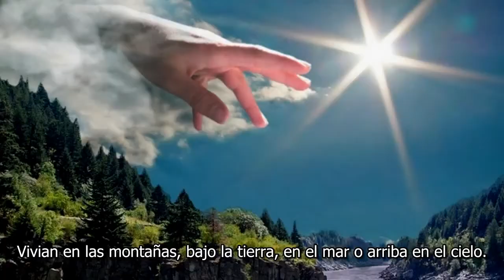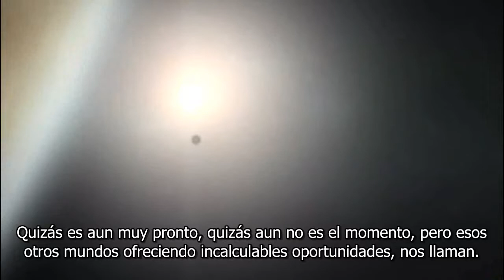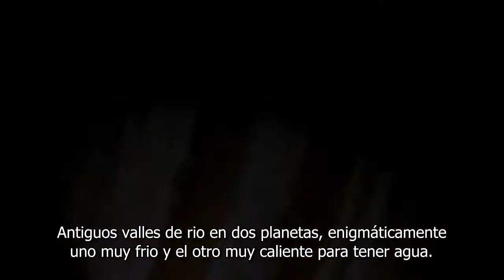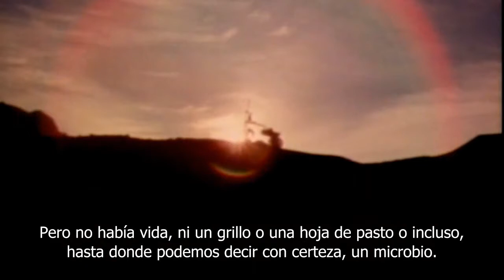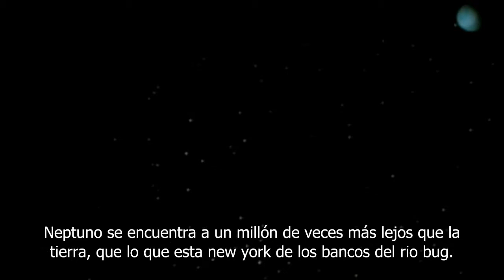Carl Sagan: Viajeros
Carl Sagan nos habla sobre el instinto nómada de nuestra especie, la razón por la que a la gran mayoría de nosotros les gusta viajar, explorar, aventurarnos  y como este instinto puede ser el impulso final que nos lleve a una nueva era de exploración, la exploración espacial.